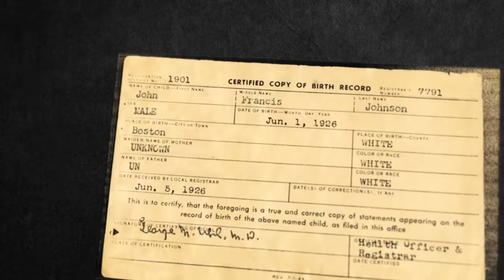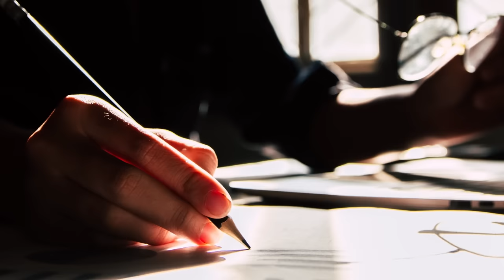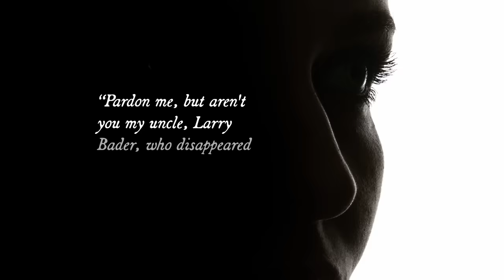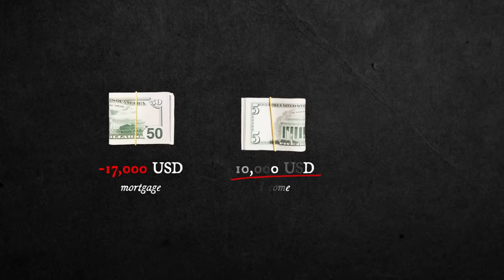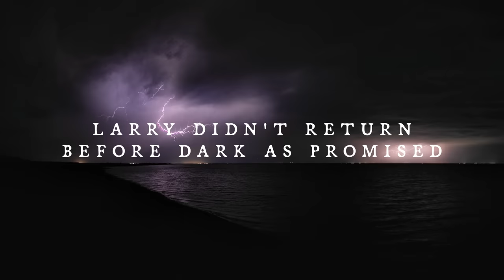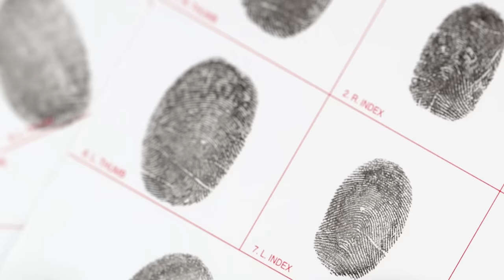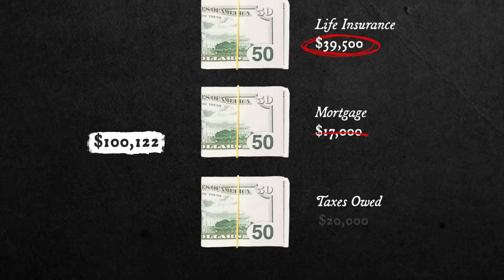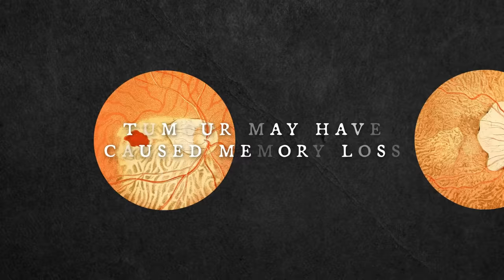The Strange Reappearance of Lawrence Joseph Bader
A man was walking around a sports convention when, all of a sudden, he noticed someone and froze in shock and fear. Stood before him was the ghost of his neighbour. This is his story.

Jazz Guy, Jang Woo Lee, Auckland Museum, Archives New Zealand